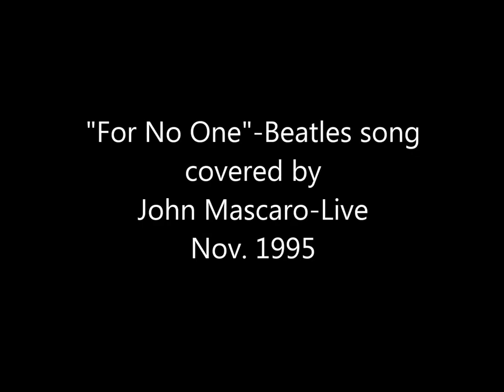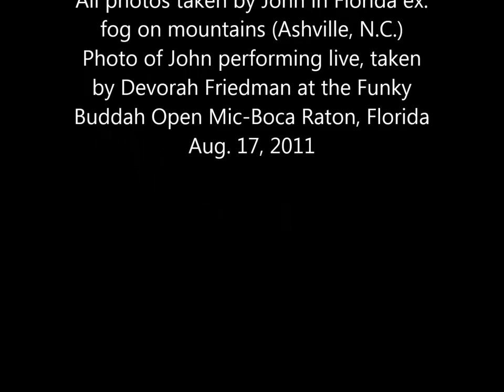For No One - Cover by John Mascaro Nov. 1995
Description: "For No One" Beatles song-A cover version-Live by John Mascaro
Nov. 1995.

Photos: All photos taken by John in Florida ex. fog on mountains (Ashville, N.C.)
   Photo of John performing live, taken by Devorah Friedman at the Funky Buddah Open Mic-Boca Raton, Florida Aug. 17, 2011

Equipment used:
1987 Sony portable cassette tape player, 1979 Guild D40C Acoustic Guitar;
1990 Fender M80 amplifier, Shure Mic via a 1992 XR-600B Peavy P.A. system

No "mixing", use of soundboard, etc. It was done live-just me singing, playing guitar.
However, for reasons unknown, the tape was about a 1/2 note fast.

Note: This was November 1995 when the Anthology video special was first shown on (American) TV.